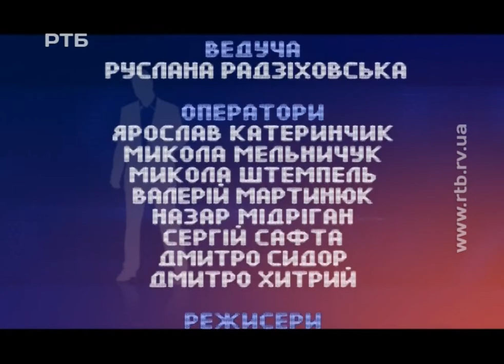"Один на один". Чим нині займається громадська організація "Союз українок"